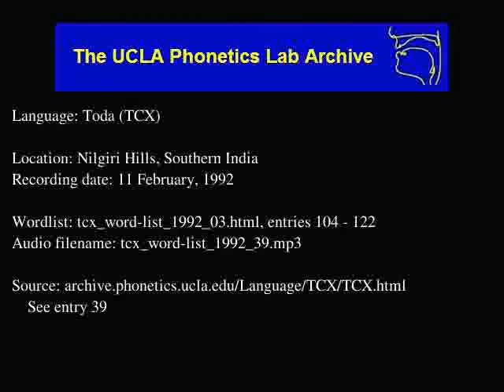Toda audio: tcx_word-list_1992_39